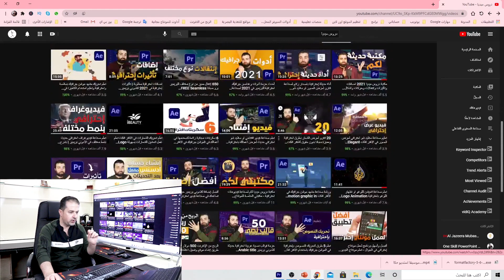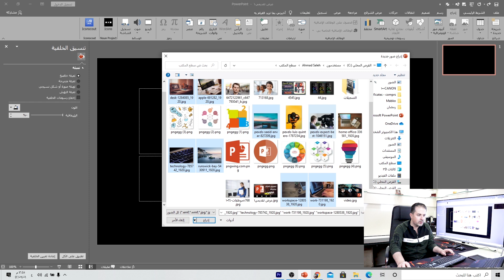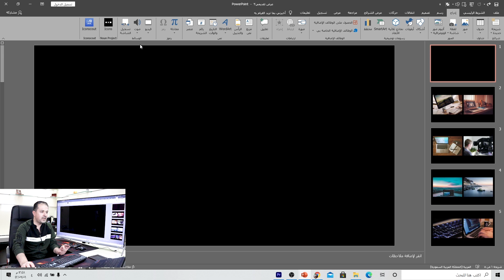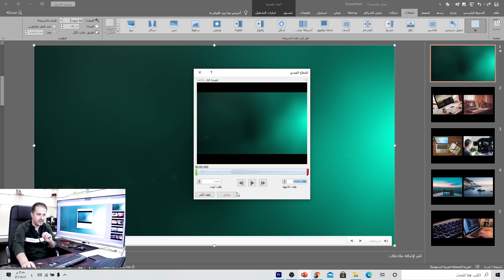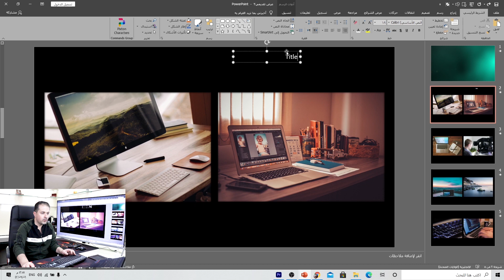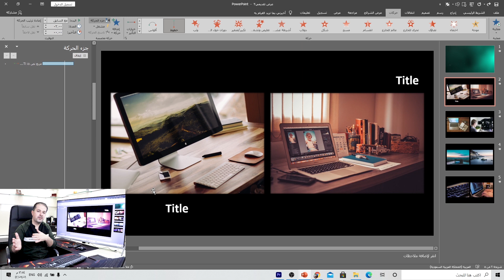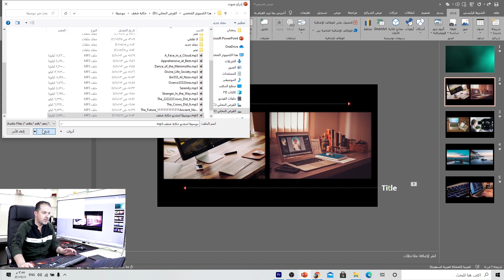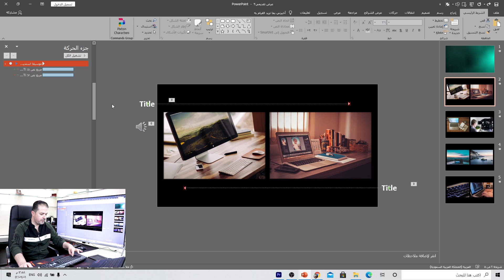كيفية انشاء فيديو لعرض الصور مع انترو احترافي باستخدام بوربوينت وأدوبي بريميير